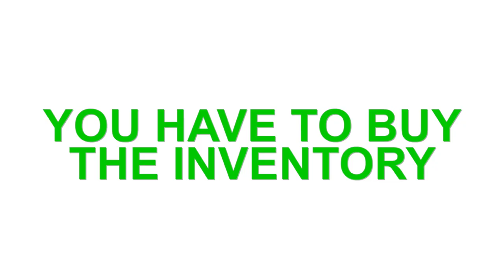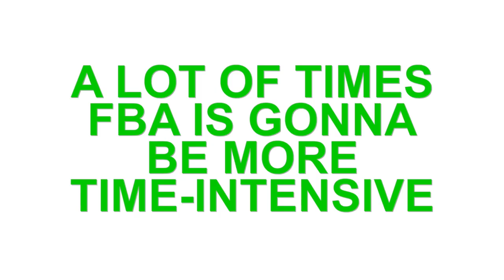6 reasons NOT to do Fulfilled by Amazon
QOTD ** What are the pros & cons of FBA in your opinion? **

There are great things about FBA.
* Amazon handles the fulfillment so...that means:
—Shipping is easy, people know what to expect.
—Prime shipping is available...2 day or faster shipping
—Returns are easy and reliable too
* Shipping is cheap
* Huge marketplace so people will see your products most likely

Here are the 6 reasons I don't like FBA:

* It's capital intensive. It's an actual physical product business and that means you own the inventory and it's stored in Amazon's warehouses. And if you want to grow, you have to invest more (or reinvest your profits) to increase the revenue. Now, that's just business 101, but for an engineer like me it's not immediately obvious. Let's say you hear some success story of making $10k per month in 2 months. That may be 100% true, but it's often top line revenue not profit. The profit margin vary greatly so I won't even try to guess, but remember you have to buy the product, pay amazon's fees, pay for the handling on the way to Amazon, and probably a few other things.

* Huge amount of competition. I've been hearing about FBA since I got started online in 2013. People & companies that got started then are still in business and have been getting better ever since. And a lot of new people got started with, me too sort of products. There is competition with anything you might start as a business, but the market looks saturated for many products.

* Managing the supply chain...most people start with products from China, so you have to deal with a long shipping period if the inventory is on a ship. Or it's really expensive (but way faster) if you use air shipping.

* More on the supply chain...if things are going well and you sell a lot of your product, then it can take a while to get your products back in stock. You're importing goods so you have to get the inventory from China, then get through customs, then get to the Amazon warehouse.

* That's leads us to what happens when your products are out of stock. The products that were selling great will not sell so well and you'll lose momentum, your product may not rank as well in search.

* It's a distraction (for some people). When you first start looking to make money online, you see SO many opportunities. Too many! Anything can work and you CAN actually do it all, but you can't do it all at once. It's good to test things to see what you like, but it's overwhelming and can be expensive if you're trying all sorts of different ideas. So pick one and stick with it for a while, like a year or 18 months, to actually see if it works.

Keep in mind I never tried it but I have several friends that have. Some totally bailed, others have done great.